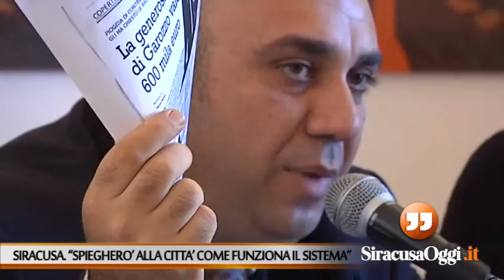Siracusa. Simona Princiotta: "Vi spiegherò come funziona il sistema"